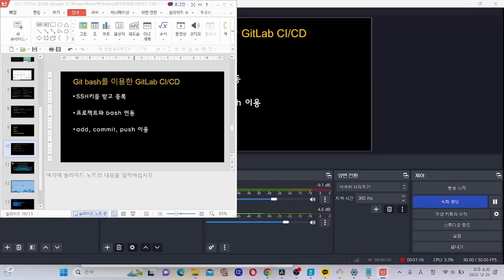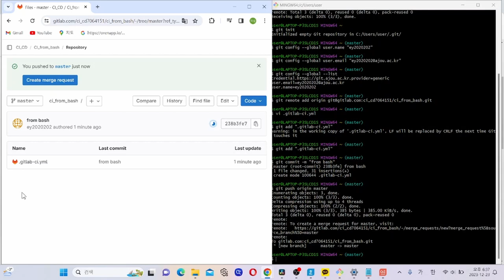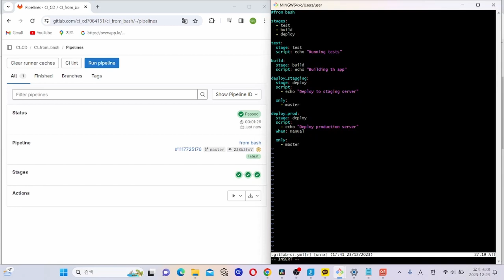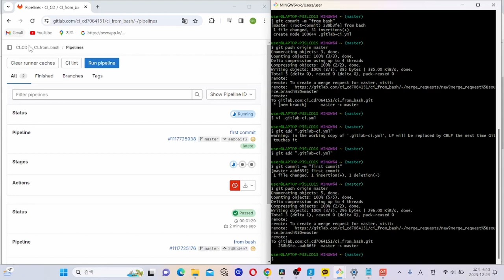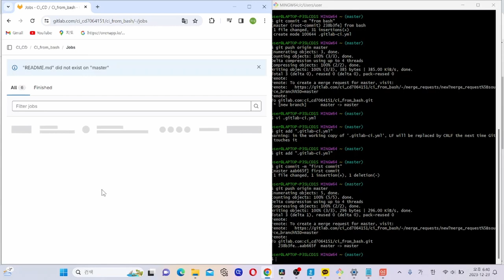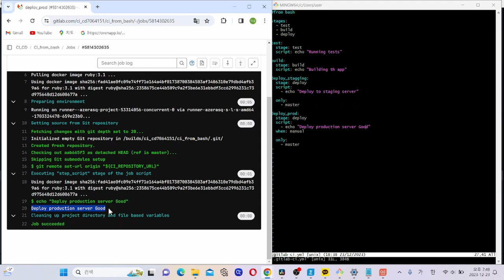[SWTT]GitLab CI/CD 사용법 (2/2)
[SWTT]GitLab CI/CD 사용법
강사: 아주대학교 수학과 윤이영
사전지식: GitLab